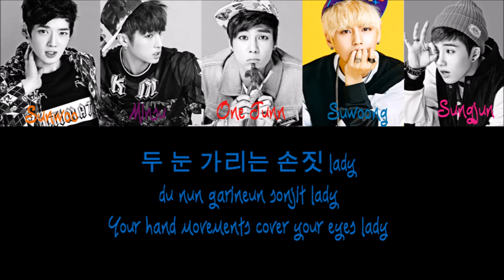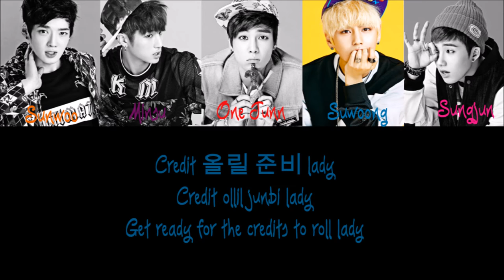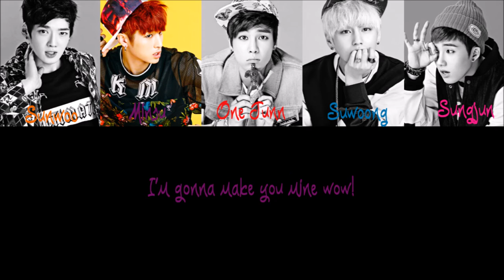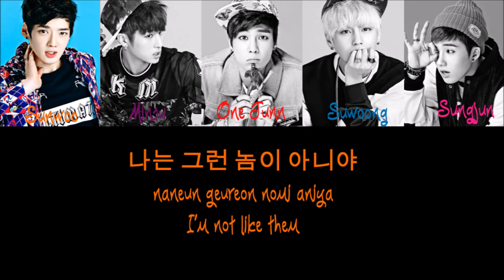Boys Republic- Video Game (Color Coded Han/Rom/Eng)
All Rights to Universal Music/Happy Tribe Entertainment

Boys Republic's song "Video Game" with lyrics in Hanguel, Romanization and English.